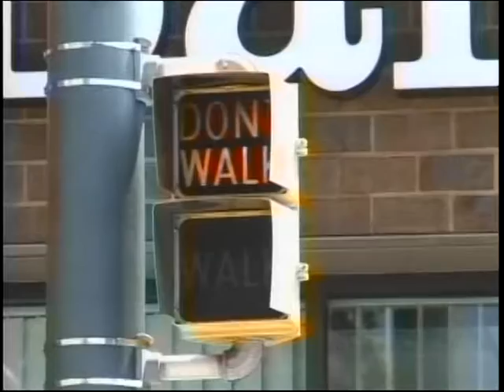constructive summer activites for tots, teens and young adults 6-12-17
Learn about constructive summer activites for tots, teens and young adults with Joe Amprey, Matthew Lubas and Rebecca Hughes on Diversity:  The Wider Vision.